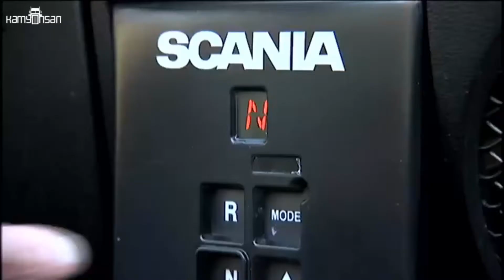Scania R 999 Kamyonsan